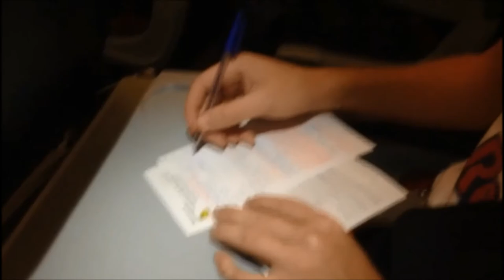VLOG#27 The Giggling Dutch in Myanmar part 1